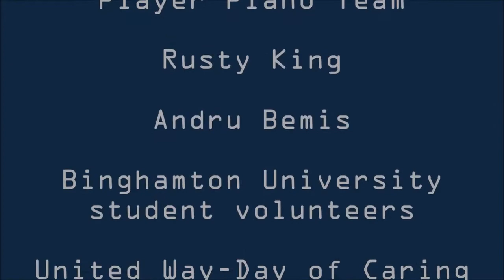Dueling Banjos, June 2020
Performed at TechWorks!,  June 2020, by Andru Bemis